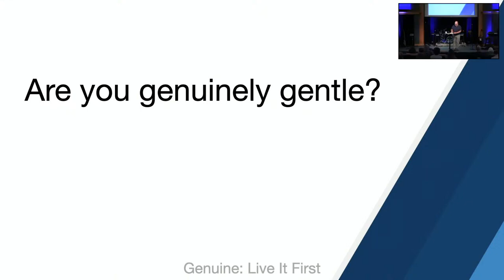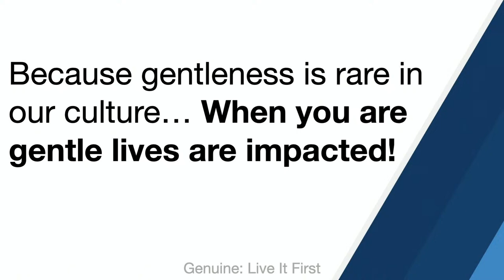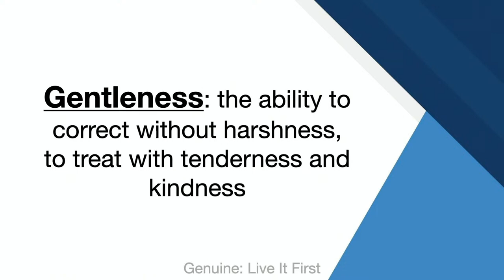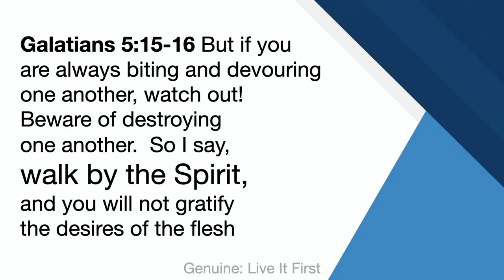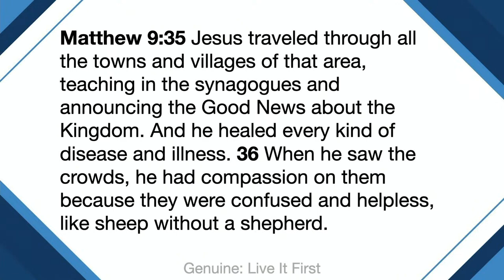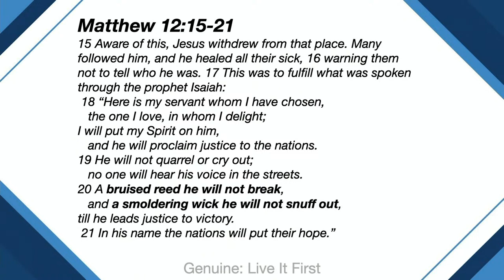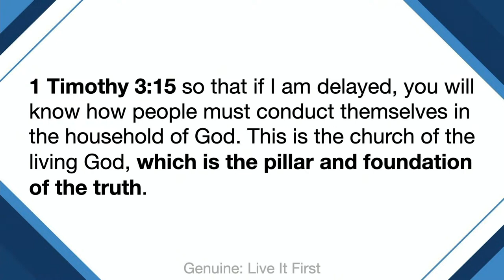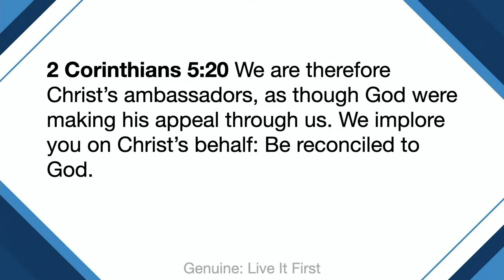Gentleness Correcting without harshness Thrive Church York Sermon 8.4.24